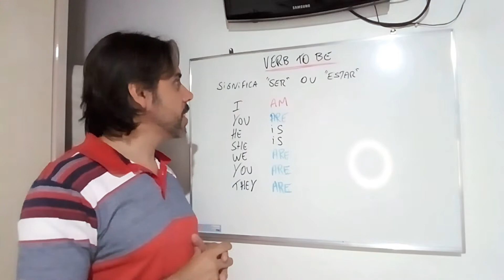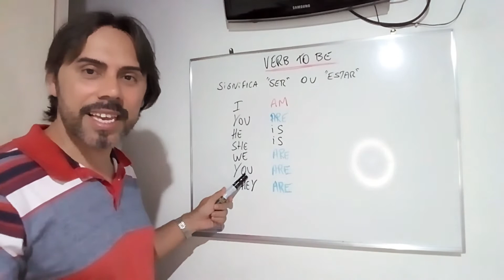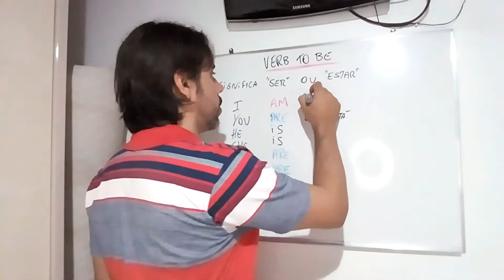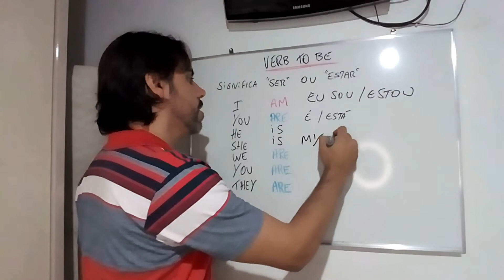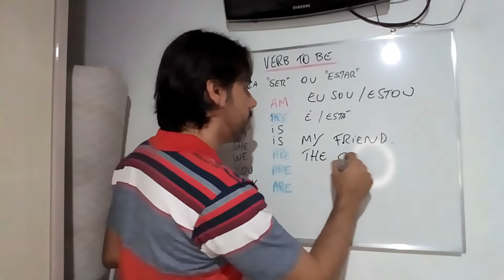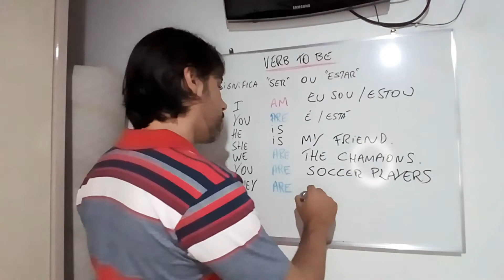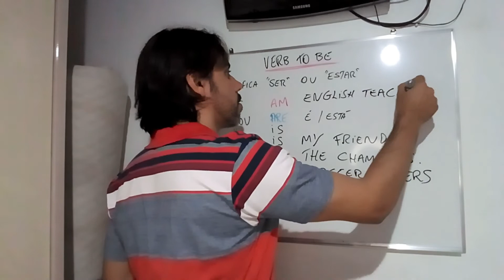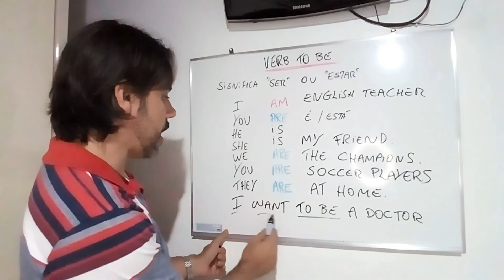Verbo To Be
Aprenda definitivamente sobre verbo to be e coloque o em prática. Nesta aula veremos apenas a forma afirmativa. Veremos as formas negativas e interrogativas nas próximas aulas.